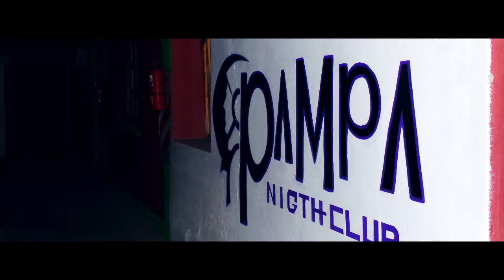INAUGURAMOS UNA DISCOTECA?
En este capitulo: Salí a bailar! El promotor más divertido!
✫ Hola! Soy Hache, ¿que tal Tu día?

Bienvenidos a mi vida! | Si te gusta mi forma de editar dale "Manito Arriba", Compartilo!
No estas obligado a hacerlo pero me ayudarías mucho!

✯Muy Pronto, MerchandisingOficial de regalo entre suscriptores!

☺ Te gustaría Activar las Notificaciones?

Jáchal, San Juan, Argentina